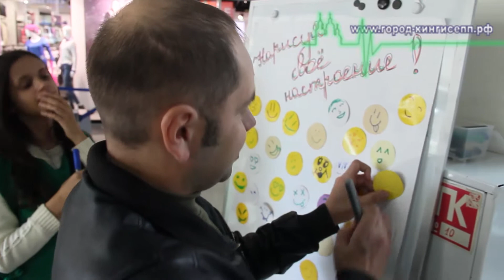Акция "День улыбки" в Кингисеппе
В Кингисеппе состоялась акция посвященная всемирному Дню Улыбок.
Всё действо проходило в торговом комплексе "Норд", где и побывал корреспондент информационного портала город-кингисепп.рф.
Всемирный День Улыбок − World Smile Day традиционно проводится в октябре.  Чтобы не отставать от прогрессивного человечества, волонтеры из клуба "Кингисеппский волонтер" решили устроить День Улыбок и в нашем городе. Даже погода не помешала веселью и была очень солнечной и улыбчивой. Появился же этот праздник благодаря художнику Харви Бэллу. Он должен был изготовить для страховой компании визитку, за основу он взял смайлик, и веселая рожица разошлась по всему миру. «Никогда еще в истории человечества и искусства не было ни одной работы, которая бы, распространившись столь широко, приносила столько счастья, радости и удовольствия. Не было ничего, сделанного так просто, но ставшего понятным всем», — сказал он в одном из своих многочисленных интервью. С тех пор День Улыбки проводится ежегодно с 1999 года.